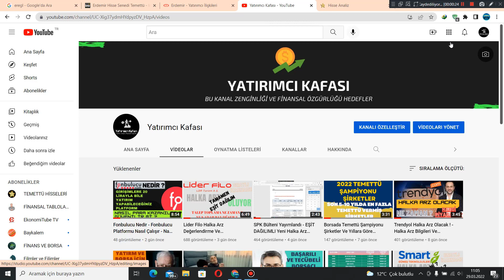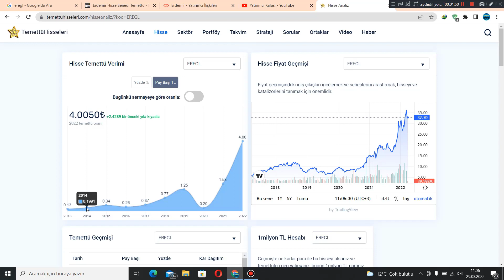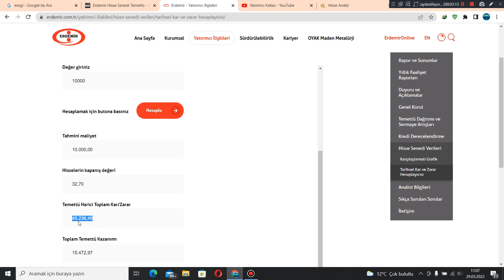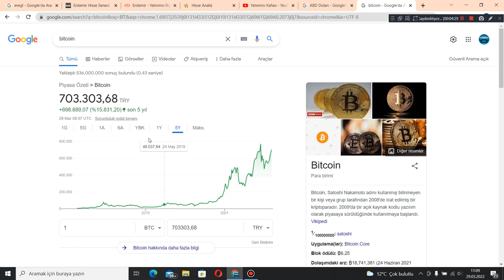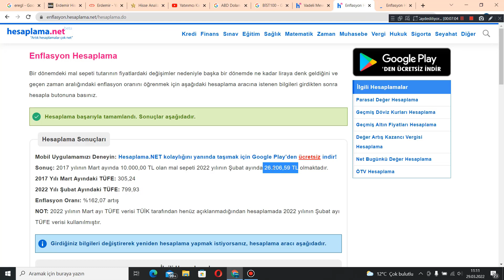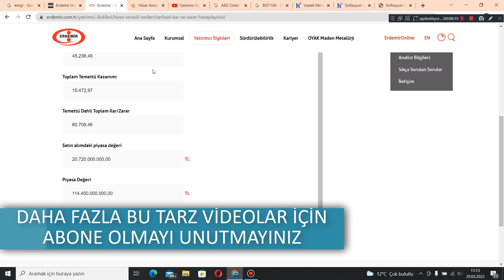Temettü Hissesi EREGL İle 5 Yılda 10.000TL Ne Oldu - Dolarda Ne Oldu - Bist 100'de Ne Oldu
VİDEOLARIMDA YATIRIM TAVSİYESİ İÇERMEMEKTEDİR